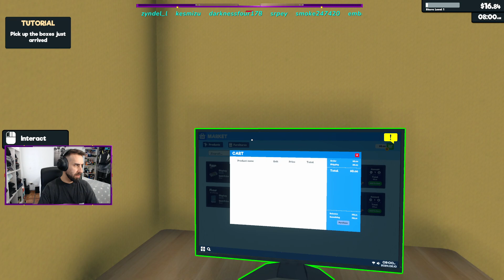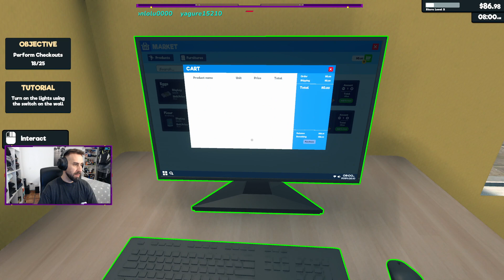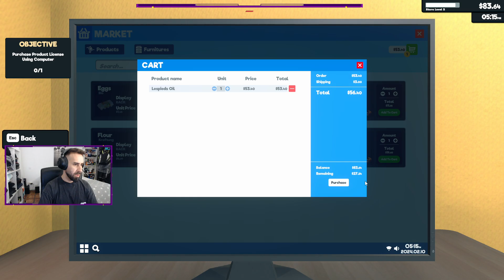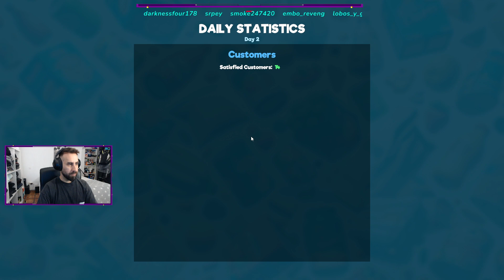SUPERMARKET SIMULATOR / TENEMOS NUESTRA PROPIA TIENDA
Muy Buenas, bienvenido a mi canal " TheBlackPanther 46 " aquí podrás disfrutar de videos y directos que hacemos cada día, soy un amante de los video juegos y estoy aquí para disfrutar de ellos y que vosotros también lo hagáis, y también poder seguir vuestros consejos. Subo mucha variedad a si que algo imagino que os gustara, a si que tomad asiento y poneos cómodos que esto empieza.

🎮 - También estoy en: TWITCH:

 / theblackpanther46
📣 - Entérate de todo en: DISCORD:

 / theblackpan.  .

                      🤑// Si quieres ayudar al canal, puedes hacerlo aquí //🤑

 - Si te gusta Fortnite y usas mi " CODIGO DE CREADOR: ggg46_YT " recuerda que también ayudas.

 - Procesador: RYZEN 7 2700 EIGHT CORE 3,20Ghz
 - Placa Base: AORUS B450 ELITE
 - Grafica : GIGABYTE GEFORCE RTX 2060 OC 6G
 - Memoria RAM: BALLISTIX SPORT 16Gb ( 2x8gb ) ddr4 2666 mhz
 - Deep Cool: GAMMA XXL240 v2
 - Fuente Alimentación: URANO VX 750w
 - Disco Duro: 500GB y 2TB SSD
 - Capturadora: ELGATO HD60 X
 - Micrófono: RAZER SERIEN X
 - Auriculares: RAZER KRAKEN TOURNAMENT EDITION
 - Monitor: MEDION ERAZER X57425 27" 144 Hz CURVE
 - Monitor: AOC C27G2U 27" 144 Hz CURVE
 - Teclado: Dierya T68SE
 - Mouse: Logitech G203 LIGHTSYNC
 - Volante logitech G29 + cambio en H